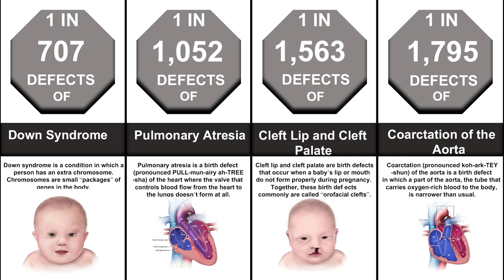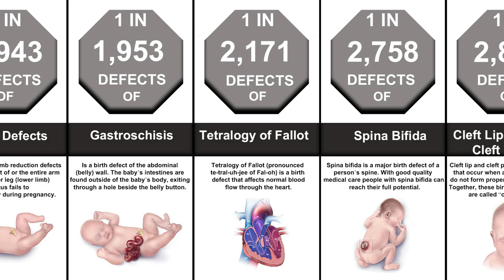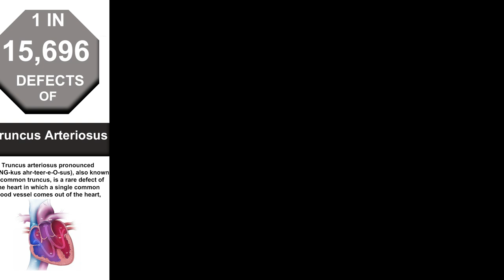Probability Comparison: Born Defects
Please kindly Watch Till End For Full Info

You will learning about compare sizes, speed, price, or anything interesting!
Pinky Comparisons hopefully this useful information will make you guy enjoy and easy to understandable graphics

PiNKY COMPARISONS

Note : We do not guarantee the data to be 100% correct.